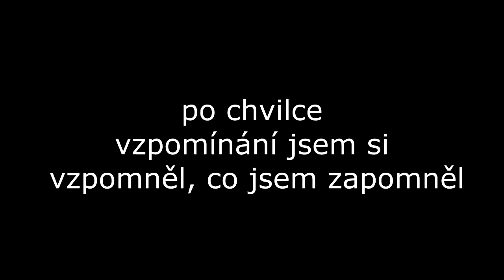WoW server 3.3.5a GM příkazy (Arcemu)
omlouvám se za to bušení do klávesnice :d